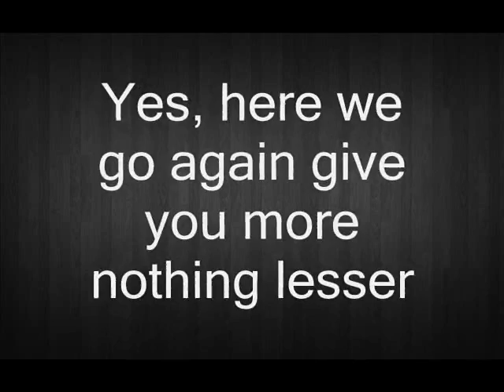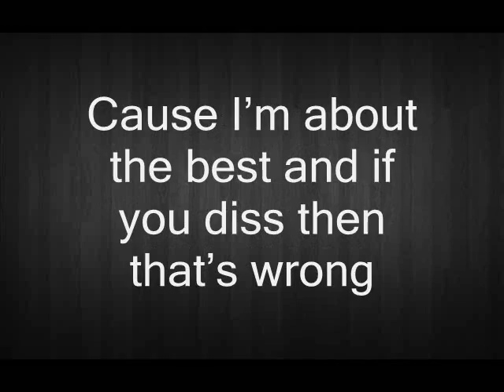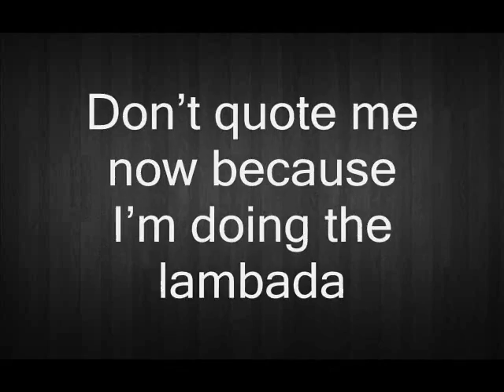Beastie Boys - Make Some Noise w/ Lyrics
The Beastie Boys single Make Some Noise from album Hot Sauce Committee Pt. 2.